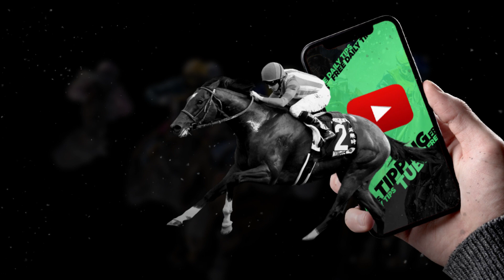🏇 Horse Racing Tips For Today - 25th July 2022